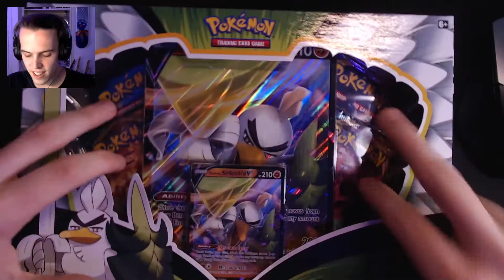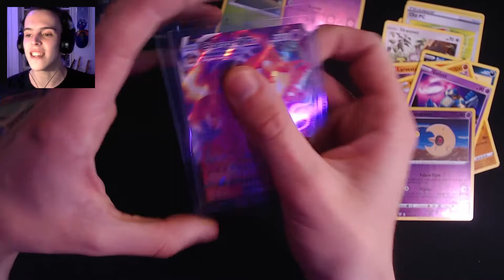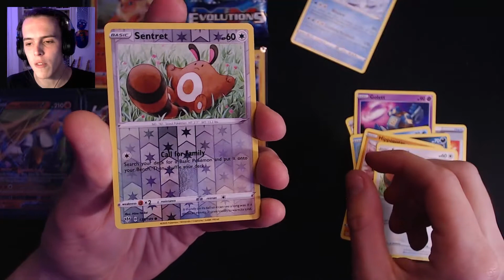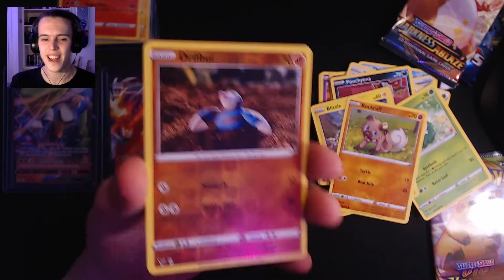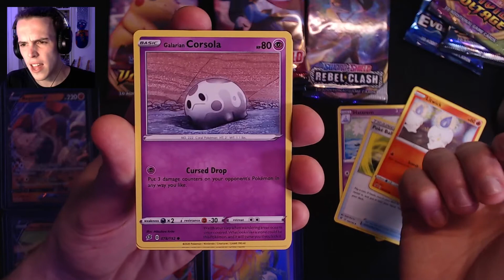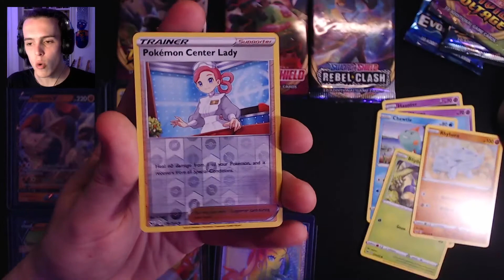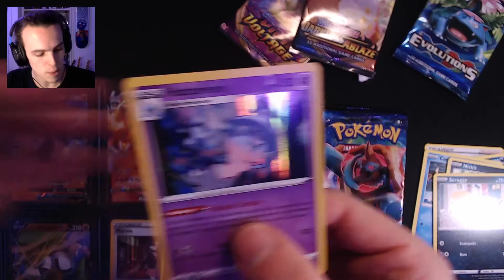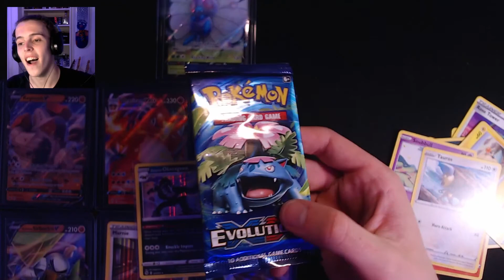$160 Worth of Pokemon Cards AND SOME HUGE LUCK